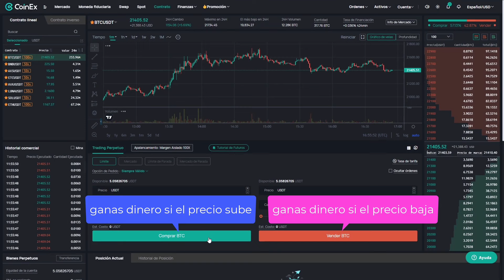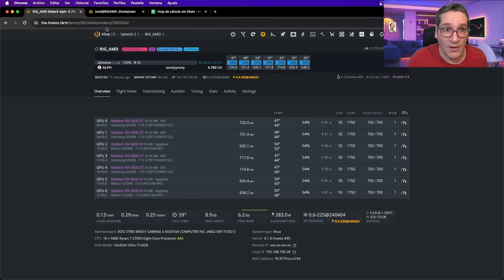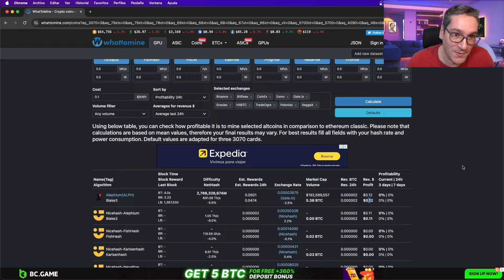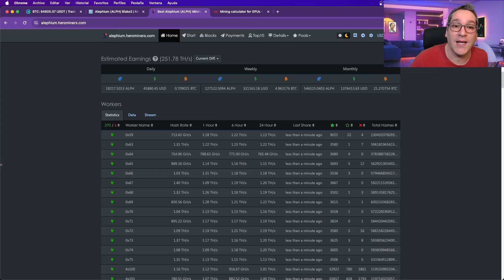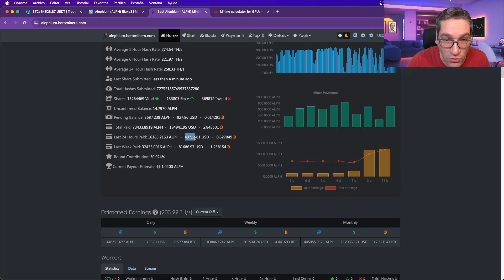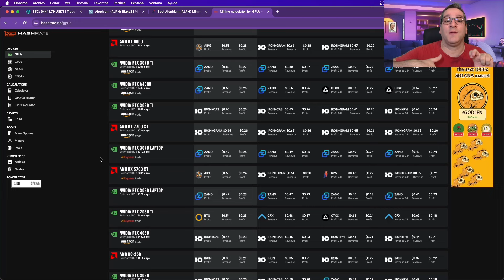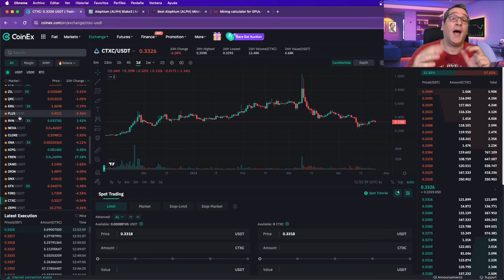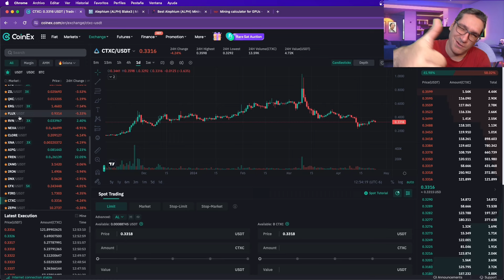🔥SE ACABÓ LA MINERÍA DE ALEPHIUM🔥 Y AHORA QUE MINAMOS???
Ha llegado a su fin la minería de ALPH para las GPUs y ahora mismo toca cambiar a otra monedas para seguir generando ganancias con nuestros rigs.